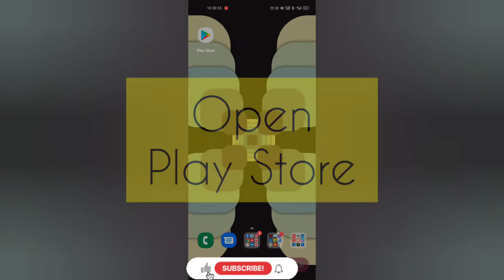Best Ad blocker & Vpn App on Play store | Personal DNS Filter | Android Tip Trick & Hack | Part-21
Best Ad Blocker & VPN app on play store

Musician: @iksonmusic